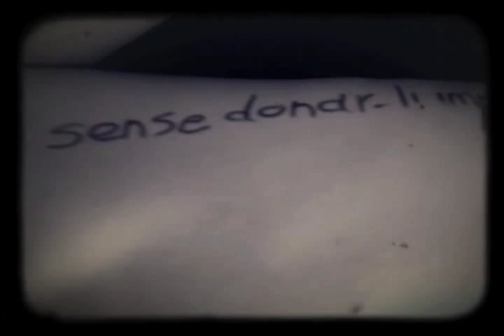SOLITUDS.tacte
Segona peça de Solituds
Clara Bes i Miquel Barcelona

Recordo cada cop que em toques sense donar-li importància.
No oblido com m'apartes els cabells de la cara.
Com em treus una brossa, com em poses bé el coll, com em pegues de broma.
M'encanta com t'arrepenges, si et canses..
M'agraden les teves mans quan són molt més grans que les meves.
M'imagino que m'acaricies aquí. Em poses la pell de gallina.
Mentre em costa respirar, se m'obren els porus.
Batega'm, batega'm, batega'm.
Quan em toques és com si m'eixuguessis les llàgrimes.
Sento que entens la importància del que toques,
la importància amb la que em toques, com m'importa si em toques.
Què vols?
Tinc massa taques antigues a la pell.
Llepa't el dit i neteja'm.
Clava'm les ungles però no em facis més ferides. Estic fart de ferides.
Ressegueix-me les venes amb cura. Totes et portaran al mateix lloc... i un cop allà:
Batega'm, batega'm, batega'm.
I celebro el teu cos una nit i totes.
Sent el més mesquí dels idiotes.
Amb tot el meu tacte, vull tornar a tocar-te.